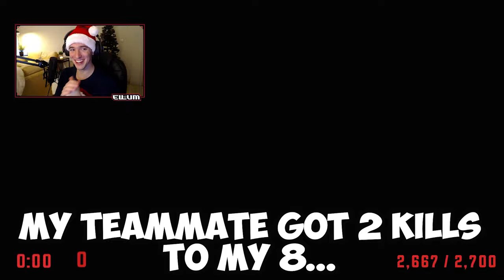Me & Miniminter Are THE MOST TOXIC PLAYERS OF ALL TIME on Super Smash Bros!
This video showcases Super Smash Bros gameplay where myself, Miniminter, Vizualizah & MilkInABag take each other on to find out who the best player is. This video includes myself and Simon being toxic to each other in a number of funny ways. The video includes all of the key moments and funny clips from the games.

-Ellum 🌏